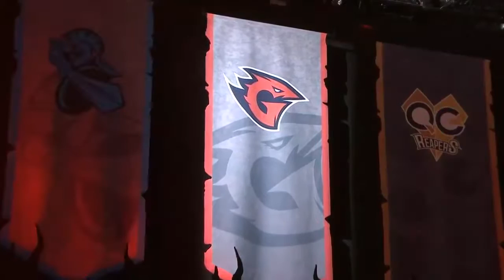League Of Legends — Game Talent vs LGD Gaming LPL Spring Split 2017 Game 1